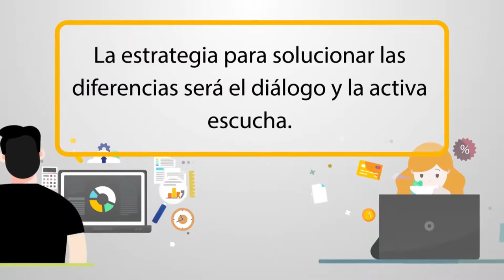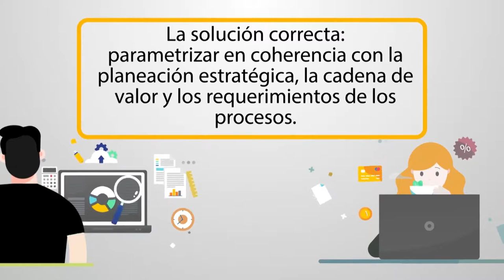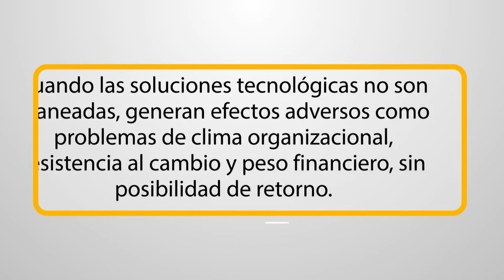Retos de la implementación tecnológica